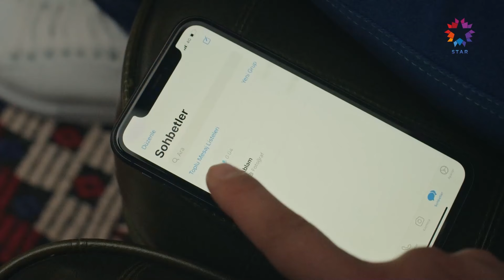Критическое Допрос От Ферита Юсуфу! | Зимородок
Критическое Допрос От Ферита Юсуфу! - Между Нами Врываются Лжи

ОПИСАНИЕ:
ПРОДЮСЕР: ОГМ Пикчерс
РЕЖИССЕР: Бурджу Алптекин
СЦЕНАРИЙ: Мехмет Барыш Гюнгер